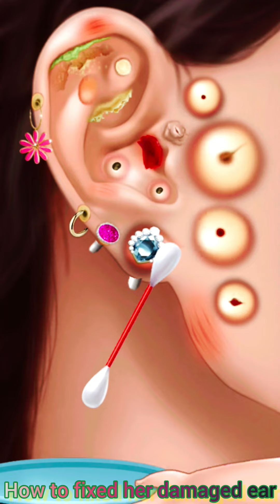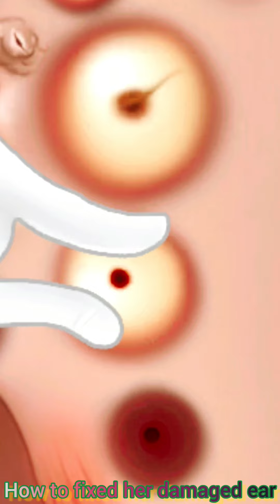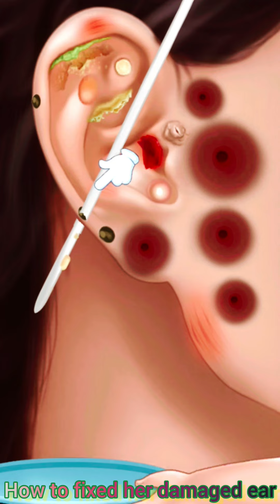How to fixed her damaged ear